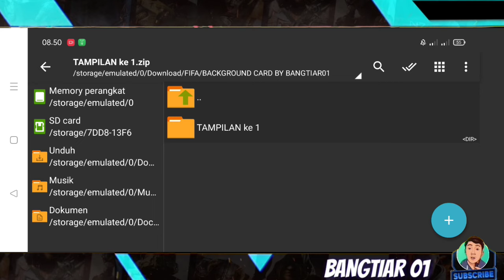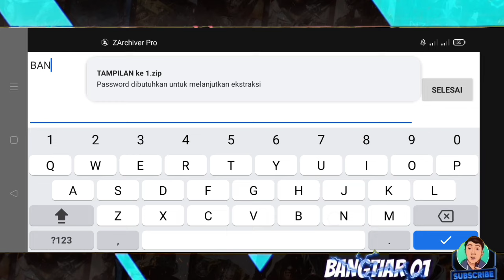10 BACKGROUND CARD FIFA 16 YANG WAJIB KALIAN PAKAI + CARA PASANG NYA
"Terimakasih sudah berkunjung di Chanel Saya "
Nah di Vidio kali ini saya akan mereview 10 BACKGROUND CARD FIFA 16 YANG WAJIB KALIAN PAKAI + CARA PASANG NYA
Pastinya game ini offline di mainkan di Hp kalian

Jika bermanfa'at buat kalian _THAKS YOU_

Download di bawah sini Gess

Password di vidio